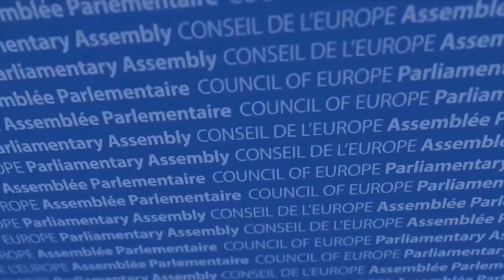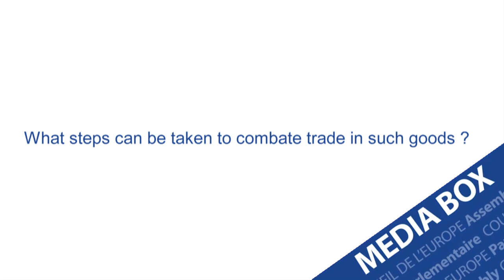Vusal Huseynov, “We must harmonize legislation against the trade of goods used for torture”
The rapporteur Mr Vusal Huseynov considers that the Council of the European Union Regulation No. 1236/2005, as the most advanced and effective regulatory regime in the world should be applied by all Council of Europe member States. It calls for improving the exchange of informations among member States in fighting the trade of goods that could be used for torture and death